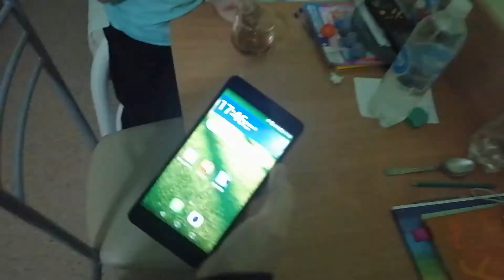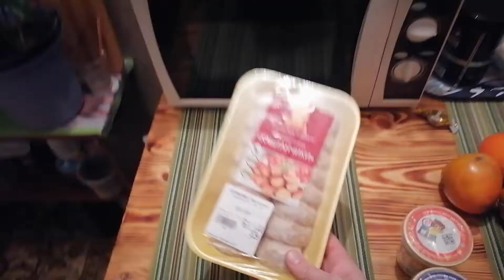VLOG: 04.12.2021 УКРАСИЛИ ОКНО / ДОСТАЛИ ЕЛКУ / ПОВЕСИЛИ ПОЛКУ НОВУЮ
ПРИВЕТ!